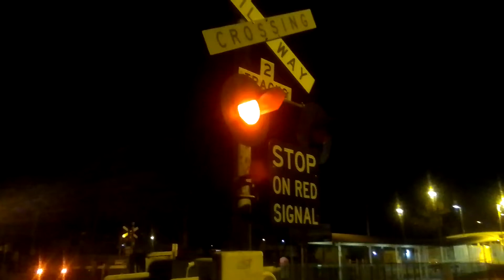Train late at night , Melbourne , Victoria, Australia.